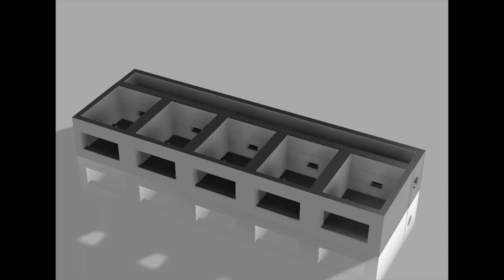Rampe USB en 3D - sous Fusion 360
Création : Rampe USB 3D sous Fusion 360

Imprimante 3D : Creality Ender 3 Pro

Filament : PETG Amazon